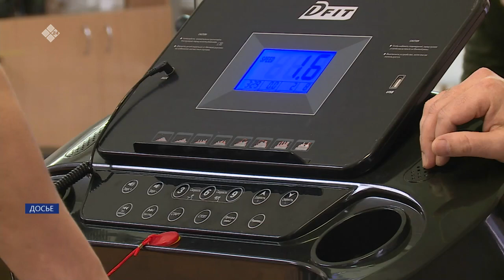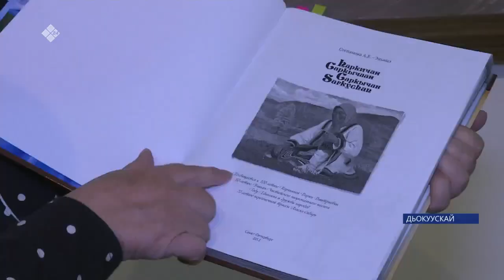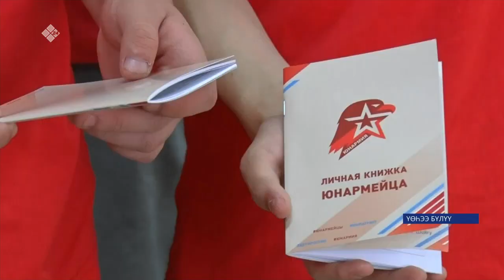«Саха сирэ» информационнай биэрии. Балаҕан ыйын 21 күнэ 13:30